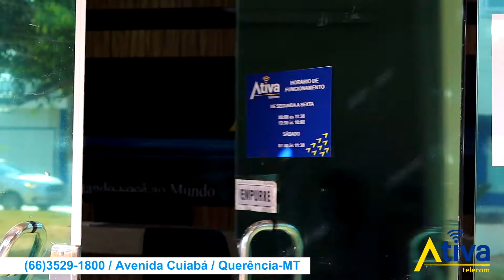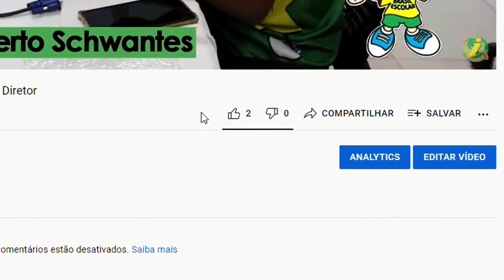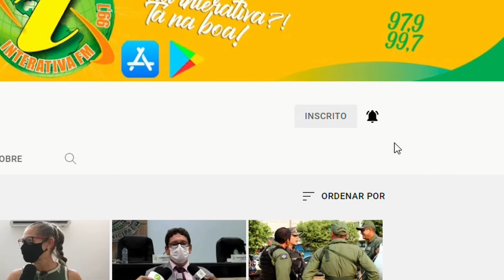QUERÊNCIA - Fernando Gorgen declara apoio a Mauro Mendes em 2022